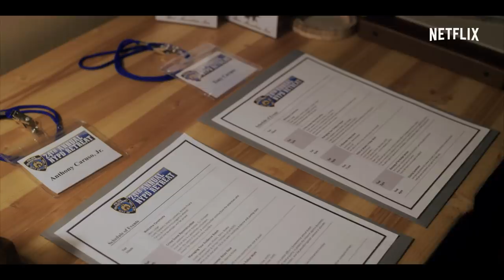The Good Cop starring Josh Groban | Official Trailer [HD] | Netflix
From the creator of Monk comes The Good Cop, a new Netflix Original series starring Tony Danza and Josh Groban.

All episodes available September 21st.

Josh Groban's new album 'Bridges' Available September 21st.